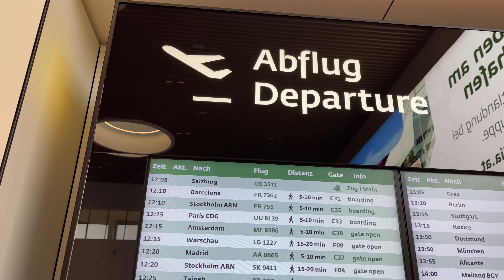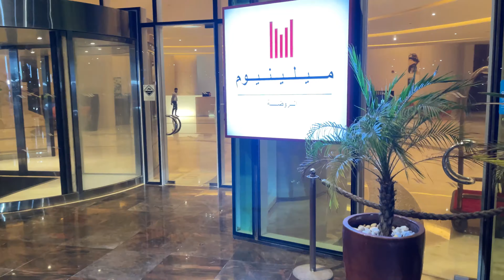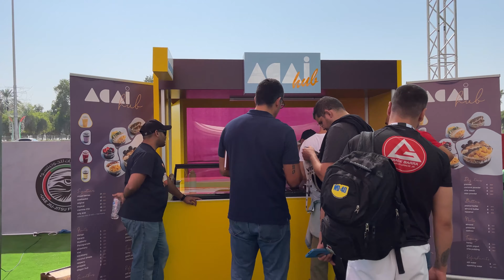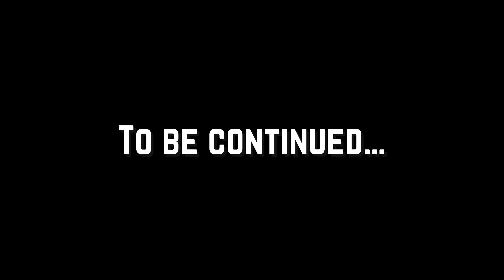Alpha Vlog #10 - Auf dem Weg zur Para Jiu Jitsu Weltmeisterschaft in Abu Dhabi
Dieses Mal nehmen wir euch mit auf eine ganz besondere Reise - den Weg nach Abu Dhabi! Unser Ziel war es, Kamil auf seiner Mission zu begleiten, um Weltmeister im Para Jiu Jitsu bei der Para World Pro Jiu Jitsu Championship zu werden. Wir haben Kamil auf seinem ersten Flug begleitet und konnten hautnah miterleben, wie er sich auf die bevorstehenden Kämpfe vorbereitet hat. Doch nicht nur das Jiu Jitsu stand im Fokus, auch abseits der Matte gab es für uns viel Neues zu entdecken. Abu Dhabi war in der Arena und um die Arena herum eine ganz neue Erfahrung für uns.
➡️ Kamil hat sich mit seiner weltmeisterlichen Einstellung und einem "Let's GO!" auf den Lippen in sehr harte Kämpfe gestürzt. Doch hat es für ihn gereicht, um den höchsten Titel, den man als Jiu Jitsu Kämpfer erhalten kann, zu gewinnen? Seht selbst, wie Kamil gekämpft hat und schaut hinter die Kulissen unserer Reise nach Abu Dhabi.

Wir sind sicher, dass euch die Aufnahmen begeistern werden und ihr Kamil auf seinem Weg zum Weltmeister begleiten möchtet. Also, seid dabei und schaut euch das Video an!

💬 Was haltet Ihr von dem Fortschritt, den unser Team in den letzten Wochen gemeinsam gemacht hat? Lasst es uns in den Kommentaren wissen!

▬ Die ALPHA JIU JITSU ACADEMY ▬▬▬▬

Bei uns lernt man nicht nur wie man kämpft, sondern auch Disziplin, Hilfsbereitschaft und Respekt. Jiu Jitsu ist eine Lebenseinstellung und die Alpha Jiu Jitsu Academy ist wie eine Familie. Durch das harte und konstante Training profitiert nicht nur der Körper durch allgemeine Gesundheit und bessere Fitness, sondern auch der Geist. Jiu Jitsu macht einen zudem auch glücklicher, zufriedener und selbstbewusster.

▬ Willkommen auf dem Offiziellen Kanal von AlphaBroadcast ▬▬▬▬

Wir sind ein Team von Kampfsport-Enthusiasten, die sich auf MMA und JiuJitsu spezialisiert haben. Hier findest du regelmäßig spannende Einblicke in unseren Kampfsport-Alltag, sei es bei Turnieren, Wettkämpfen, Seminaren oder einfach beim ganz normalen Training. Unsere Kamera ist immer dabei, um dir hautnahe Eindrücke unserer Erfahrungen zu vermitteln. Wir möchten dich inspirieren und motivieren, egal ob du ein Anfänger oder Fortgeschrittener bist. Unsere Technik-Videos sind nicht nur für Wettkämpfer, sondern auch für Einsteiger geeignet.
➡️ Mit uns kannst du dir wertvolle Tipps und Tricks holen, um deine nächste Trainingseinheit effektiver zu gestalten.Neben unseren Kampfsportaktivitäten kannst du uns auch in unseren Vlogs begleiten. Wir geben dir einen Einblick in das Leben als professionelle Jiu Jitsu Trainer und zeigen dir, was rund um die Alpha Akademie passiert. Wir nehmen dich mit auf Seminare und Reisen rund um die Welt, teilen unsere Erfolge und Rückschläge und haben einfach Spaß am Leben.
➡️ Du willst erfahren, aus welchem Holz wir geschnitzt sind? Wir freuen uns auf jeden neuen Zuschauer und hoffen, dir einen kleinen Einblick in die Welt von Team Alpha geben zu können. Wir sehen uns auf der Matte!

▬  Mehr von den AlphaBroadcast findest Du hier  ▬▬▬▬

💻 Schau auch mal auf unserem Twitch-Kanal vorebei!

📍 Alpha Jiu Jitsu Academy
Nordbahnstraße 16
1020 Wien